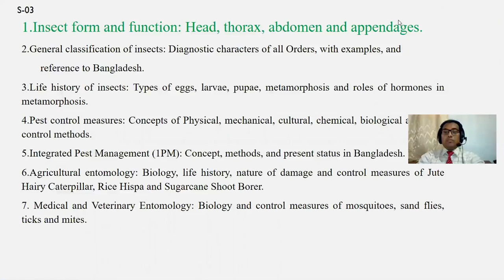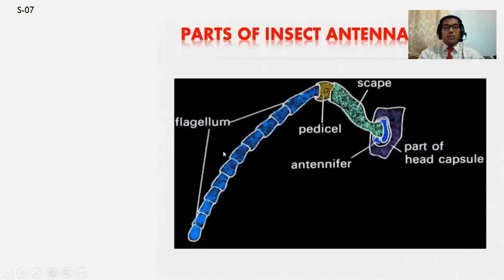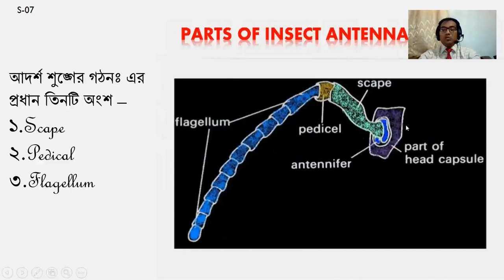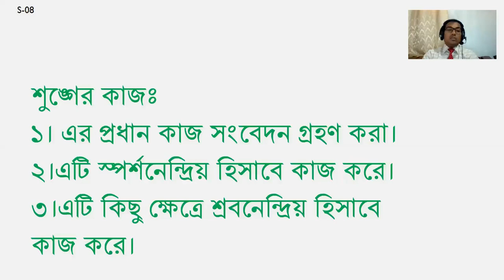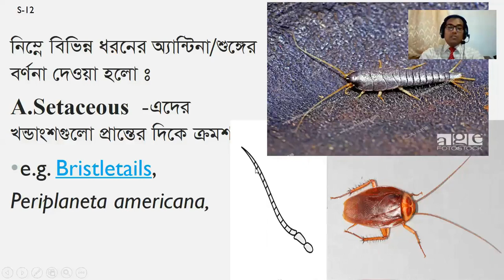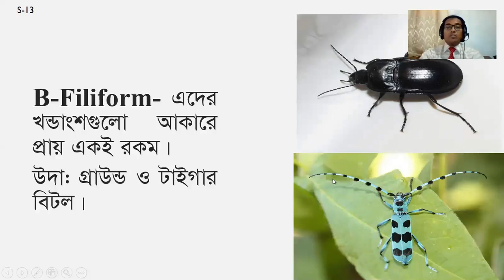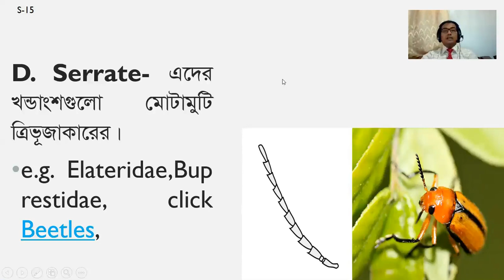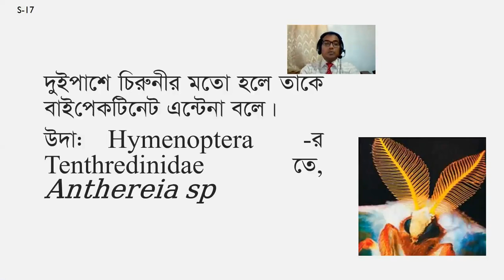Class 03 M,Sc, Ento 313127 Insect form & function Antenna Part 1